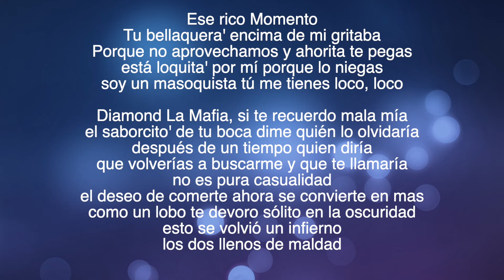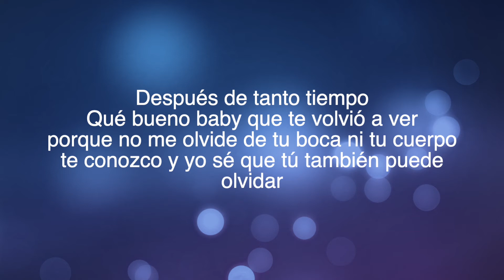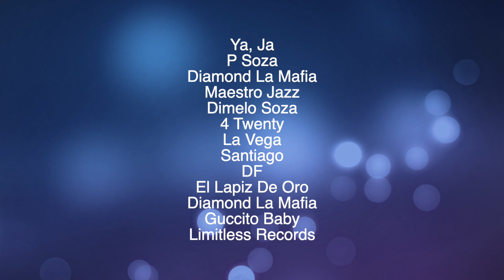P Soza, Diamond La Mafia - Ricos Momentos Letra